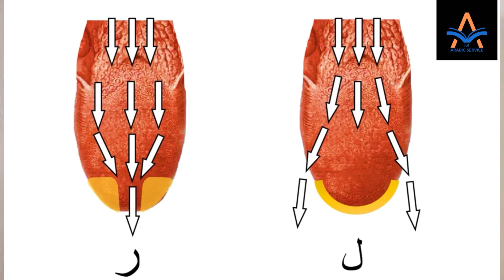Kama wewe unamatatizo katika kutamka herufi L na R tizama video hii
Matatizo ya L na R katika Quran